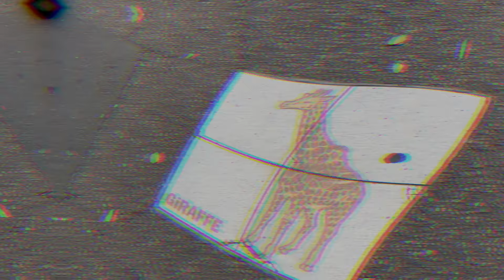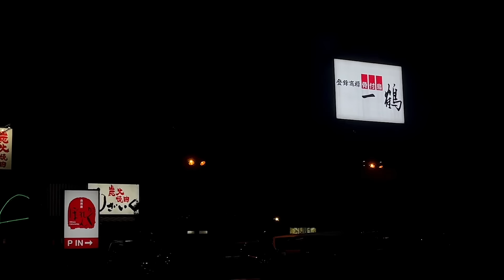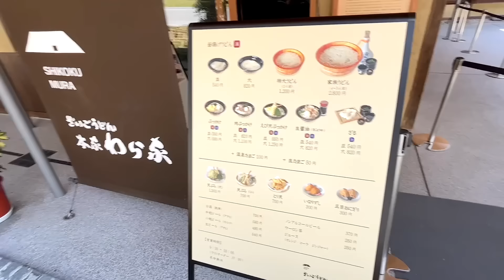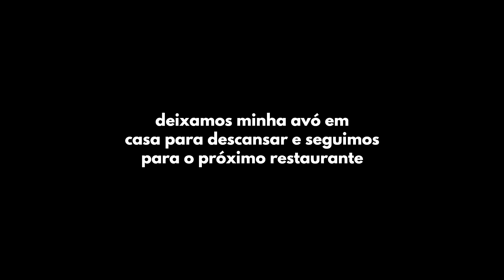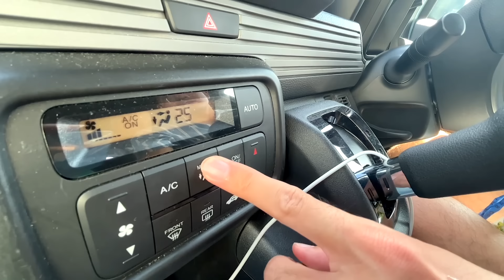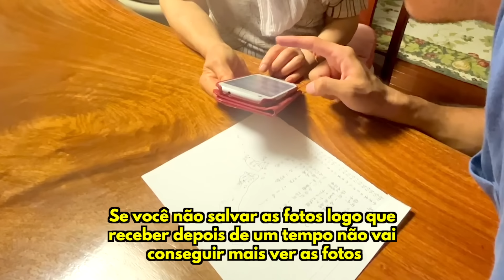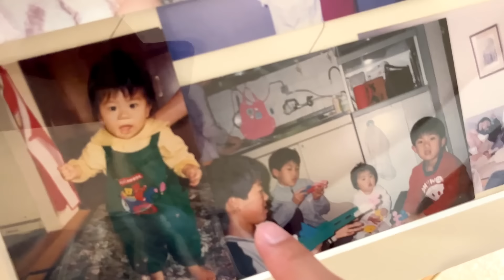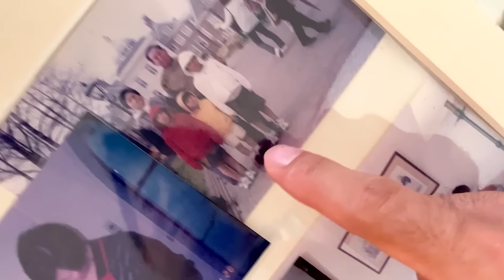Um dia com minha avó na minha cidade natal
😄 AULAS DE JAPONÊS
Vc quer aprender japonês comigo?